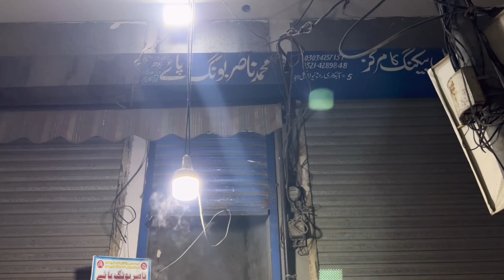Nasir bong paye Lahore | subah ka nashta | Lahore k Siri paye | Food lover